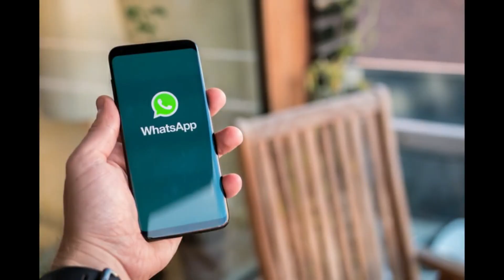chalo chitthiya Likhte hai || Chitthi Online | letter Online